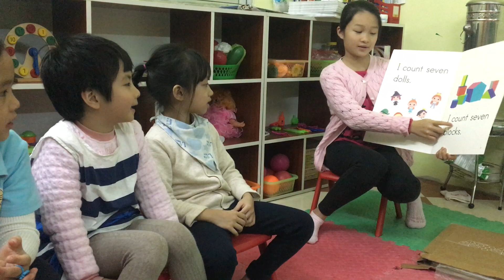Kitty, Sophie and Bella Omega 02 After Unit 6.